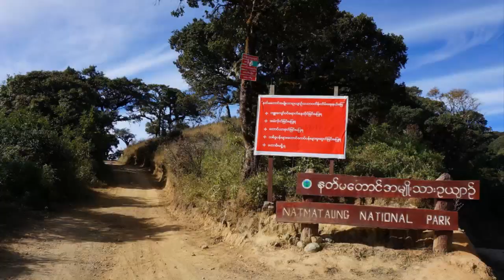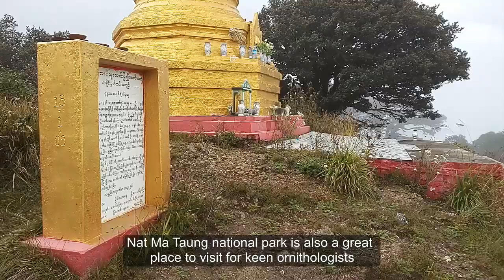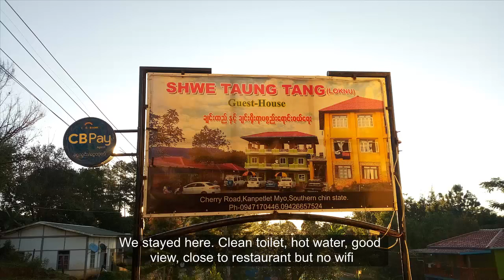Best Things to Do in Mt. Victoria, Kanpetlet, Southern Chin State, Myanmar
Places I Visit:
Mt. Victoria, Kanpetlet, Southern Chin State, Myanmar

Things to aware of:
Start early in the morning, If you plan to witness sunrise at the highest pick of Mt. Victoria. For tracking up to the pick you have to walk gently. Try to start your walk in the afternoon so you can present on time to enjoy the spectacular sunset at the pick. Also, You can use a motorbike.

Recommendation:
For accommodation stays at Shwe Taung Tan Guest House.